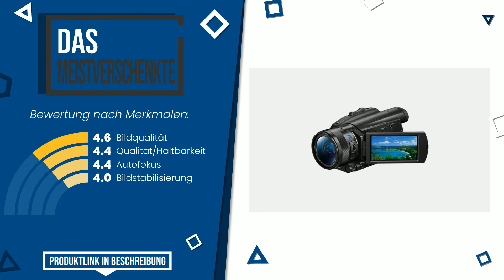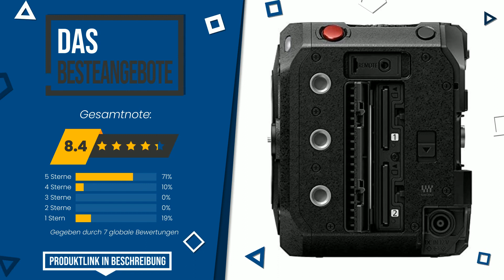Ultra HD-Camcorder 4K - Top 6 - (BesteAngebote)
📣 'Ultra HD-Camcorder 4K'-Links in diesem Video:

✅ DAS MEISTGEWÜNSCHTE: Sony FDR-AX53 - 4K Ultra Handycam (20-Fach optischer Zoom, 5...

✅ UNSERE WAHL: Blackmagic Design Pocket Cinema Camera 4K (Steckplatz für Sp...

✅ DAS MEISTVERSCHENKTE: Sony FDR-AX700 Ultra-HD-Camcorder (1 Zoll Exmor RS Stacked S...

✅ DAS MEISTVERKAUFTE: Panasonic LUMIX DC-BGH1 4K Box-Kamera (Micro Four Thirds, 10...

✅ DAS GÜNSTIGSTE: Panasonic HC-X2000E Profi Camcorder (4K Video, Kamera mit LE...

Index:
00:00 - Intro
00:05 - Sony FDR-AX53 - 4K Ultra Handycam (20-Fach optischer Zoom, 5...
00:33 - Sony HXR-NX80 (Steckplatz für Speicherkarten)
01:01 - Blackmagic Design Pocket Cinema Camera 4K (Steckplatz für Sp...
01:26 - Sony FDR-AX700 Ultra-HD-Camcorder (1 Zoll Exmor RS Stacked S...
01:53 - Panasonic LUMIX DC-BGH1 4K Box-Kamera (Micro Four Thirds, 10...
02:23 - Panasonic HC-X2000E Profi Camcorder (4K Video, Kamera mit LE...